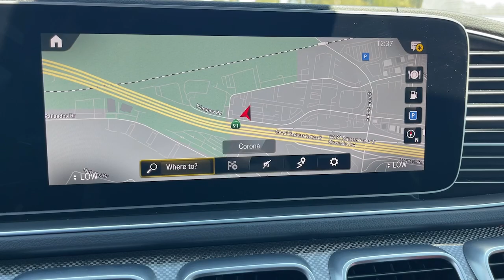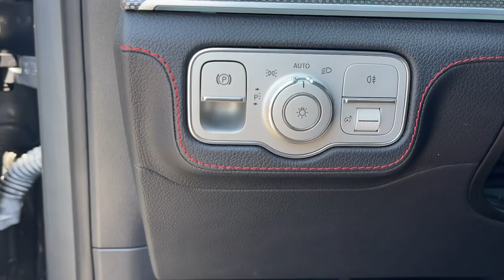2023 Mercedes-Benz AMG_GLE_53 AMG GLE 53 Corona, Riverside, Temecula, Loma, Linda, Orange Count...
Pre-Owned 2023 Mercedes-Benz AMG_GLE_53 AMG GLE 53 available at Cardinale Way Genesis located in 2530 Wardlow Road, Corona, CA, 92882.
Stock#: MP3529A - VIN#: 4JGFB6BB3PA955994

Please mention the stock# MP3529A when you contact the dealership for this vehicle.